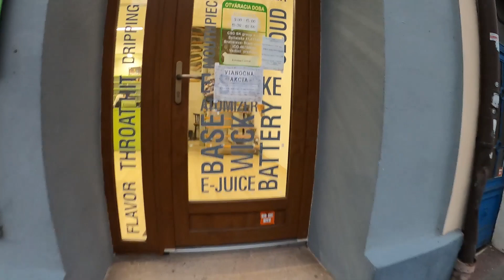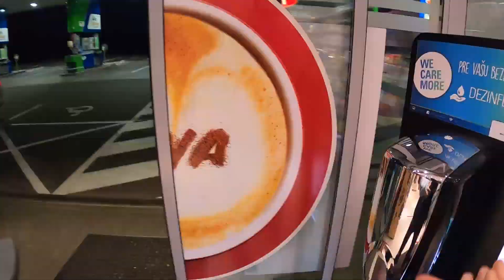Problém nazývaný SKLERÓZA !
📷 MY GEAR:
- mikrofón Uber MIC